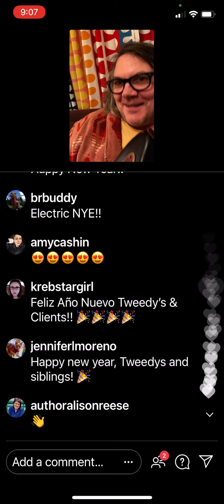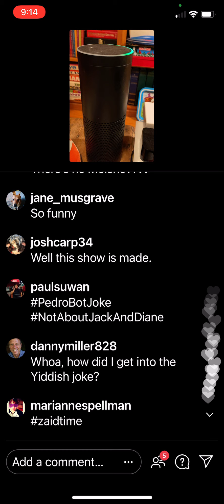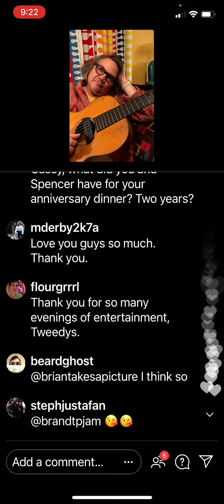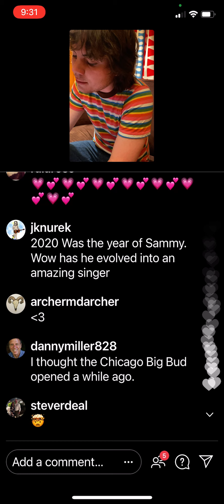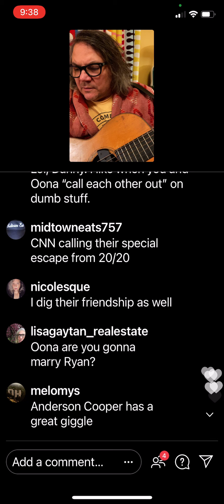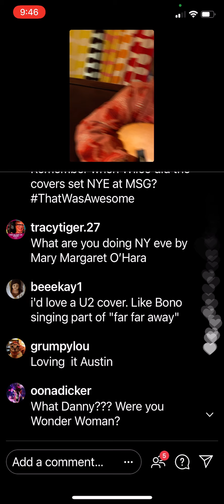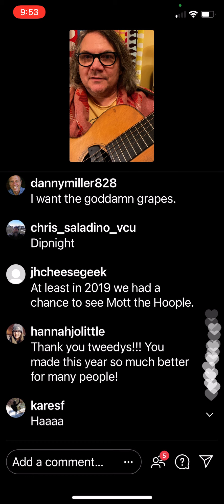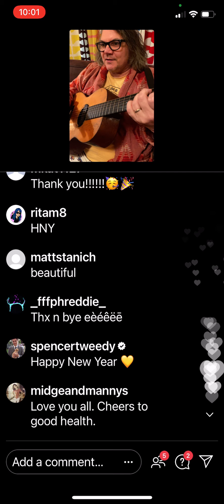Episode 136...The Tweedy Show...Thursday December 31, 2020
From someone else's recap:
--Jeff talks about the passing of MF Doom.
--Susie makes Jeff guess a movie quote that winds up being from Stand By Me.
--Peter tells a joke.
I Know What It's Like
--Happy Birthday to Paul Westerberg.
Sixteen Blue (The Replacements cover sung by Sammy. Dedicated to Paul Westerberg for his birthday).
Bastards Of Young (Replacements cover sung by Sammy)
--Jeff can't wait to watch Andy Cohen and Anderson Cooper later tonight.
Death Of The Last Stripper (Terry Allen and The Panhandle Mystery Band cover with Sammy on backing vocals)
--Susie wonders what New Year's songs there are. Sammy reminds Jeff that I Got You (At The End Of The Century) is a New Year's Eve song.
--Jeff strums some of Captain Beefheart's Click Clack.
Save It For Me (with Sammy on backing vocals)